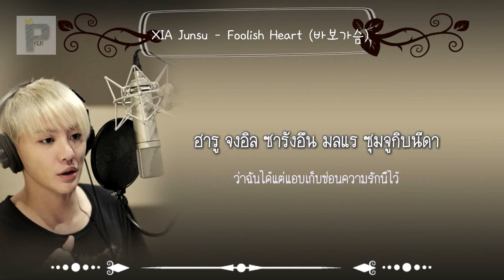[Thai Sub] XIA Junsu - Foolish Heart (바보가슴)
80#XIA Junsu - Foolish Heart (바보가슴)
Artist►XIA Junsu
Song► Foolish Heart (바보가슴)
OST. Mandate Of Heaven
ติดตามพวกเราที่เพจนี้กันได้นะคะ